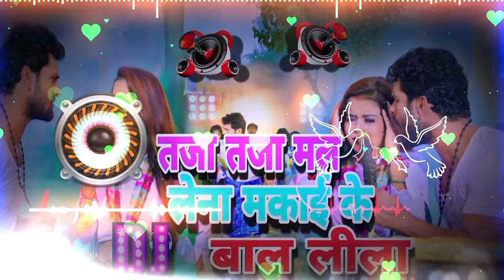Video - ताजा ताजा माल ले लs - Khesari Lal Yadav & Shilpi Raj - Taja Taja Mal Le La - Video Song
Video | माल हमार मकई के बाल खाल |Bullet Raja |Maal Hamar Makai Ke Baal Khal | New Bhojpuri Song
taaja taaja mallela makai ke bal leela,Goli chalegi।Sapna Chaudhari Khesari Lal Yadav।
Video - Khesari Lal Yadav - मकई के बाल ले लs - Shilpi Raj - Makai Ke Bal Le La - Bhojpuri 2022
Video - आम के स्वाद | Khesari Lal Yadav | शिल्पी_राज | Aam Lela Aam | Superhit Bhojpuri Song 2023

FULL VIDEO SONG - MACHHARIYA - Khesari Lal Yadav Kajal Raghwani ,Khushbu Tiwari KT | Song 2021